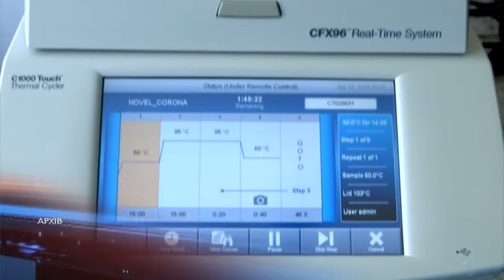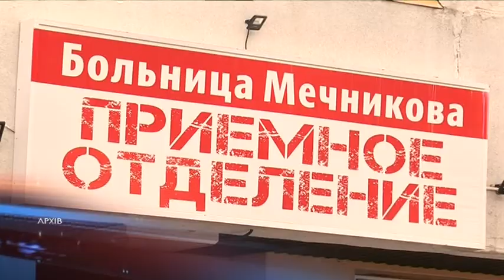Коронавірус вдарив по Дніпропетровщині із подвійною силою.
Коронавірус вдарив по Дніпропетровщині із подвійною силою: за останню добу виявили 298 нових інфікованих. Найбільша їх кількість  у Дніпрі - 240 хворих. Спалах COVID-19 в обласному центрі лікарі пов’язують із грубими порушеннями карантину. Прогнози теж невтішні: на думку експертів, перехід області у «червону» зону – цілком імовірний. Наразі, станом на 24 вересня, інфекція зачепила 4692  мешканці регіону. 2478 пацієнтів вже одужали, 94 випадки – летальні.